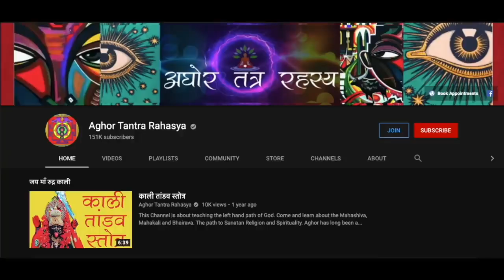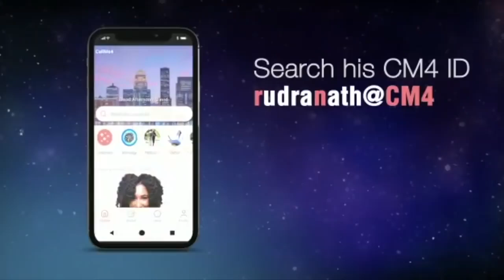इस मंत्र से अपने पूर्व जन्म के कर्म काट खुशहाल हो जाएये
गुरु के अलवा सिर्फ़ ये ही मंत्र कर्म काट सकते है।
Alakh Aadesh!